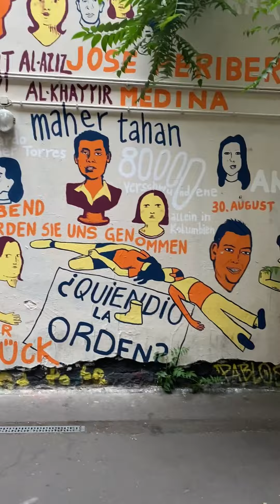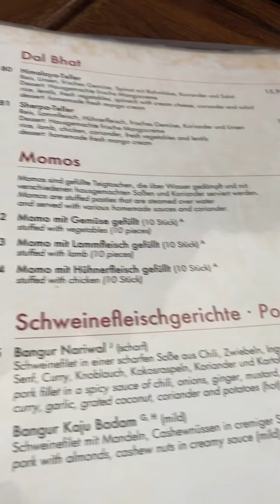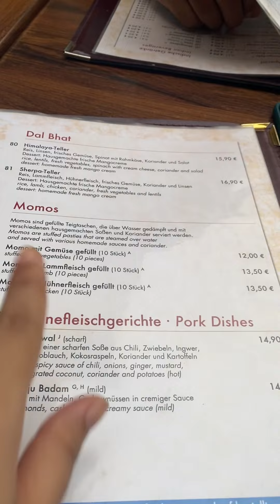Finally found MOMOS in Berlin | DELHI WALE eating MOMOS + some grocery shopping 🛍 & pizza 🍕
Hey everyone, Welcome back to LivInfi 💛

You all know how much DELHI WALE love eating momos & that spicy chutney! Aha mouthwatering, right? We were craving momos so much that we headed out to discover momos in our vicinity & guess what we finally found an Indian Nepali Restaurant.

This place is called YAK YETI in Berlin ✨

Germany Vlog Series

💛Weekend Vlog - Visit to East Side Gallery, Berlin + Our love for "DESI GHAR KA KHANA" & Ice cream🍦

Maldives Vlog Series

Random things I used for the shoot

2. Thumbnail edit using Canva

Tada!
Ishanee